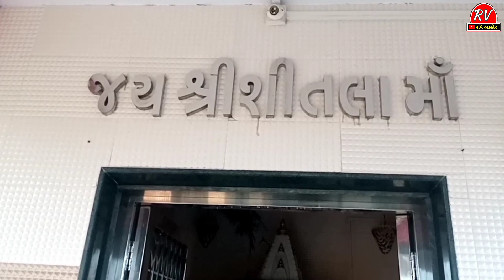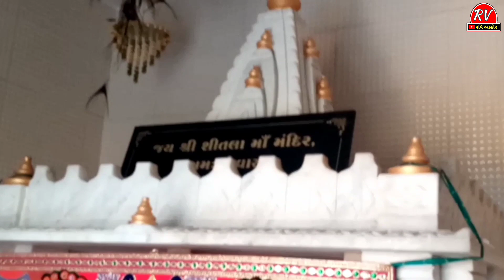શિતળા માતાજી મંદિર. મેવાસા. રાપર. કચ્છ || shitla mata temple. mevasa. rapar. kutchh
shitla mata mandir kutchh na rapar taluka na mevasa gam najik aavel chhe.

Learn moreListen ad-free with YouTube PremiumSongURL MeltArtistUnicorn HeadsAlbumURL MeltLicensed to YouTube byYouTube Audio Library (on behalf of YouTube Audio Library); BMI - Broadcast Music Inc.SongIndia FuseArtistFrench FuseAlbumIndia FuseLicensed to YouTube byYouTube Audio Library (on behalf of YouTube Audio Library)